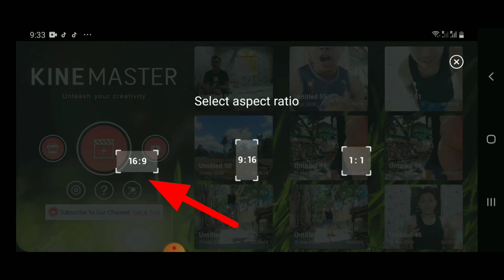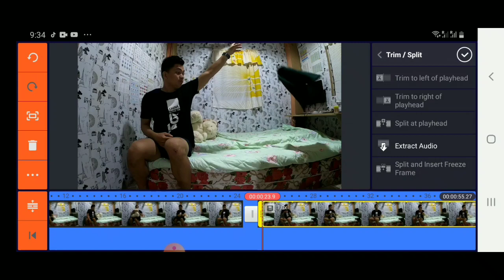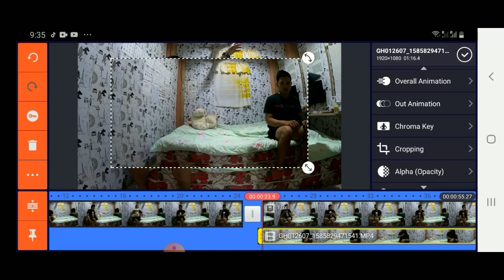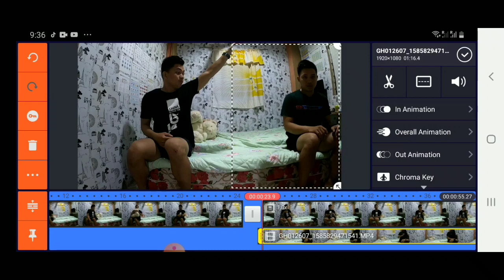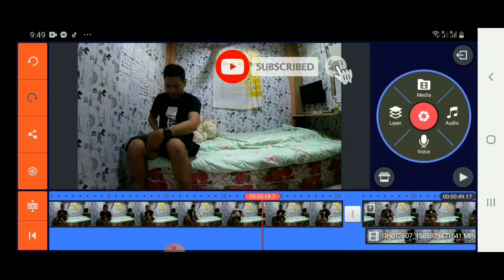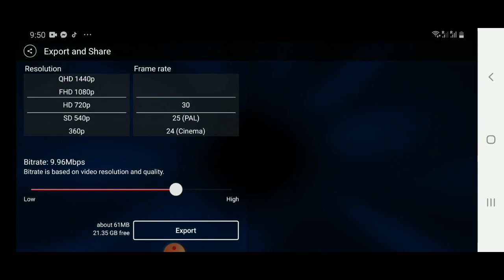Twin Effect sa Tiktok | pano gumawa ng kakambal sa KineMaster | step by Step Tutorial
pano gumawa ng kakambal sa KineMaster | step by Step Tutorial sa mga ka lods natin dyan na mahilig mag Tiktok sana maka Tulong po

pano mag edit sa kinemaster
Twin effect sa Tiktok
mag edit ng kakambal sa Kinemaster
Tutorial Kinemaster
Step by step Tutorial kine master